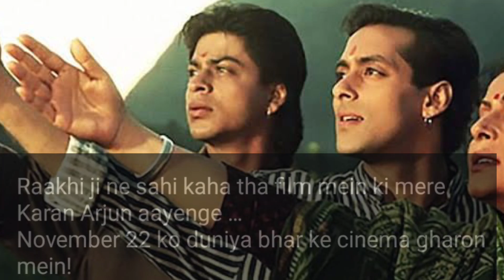Karan Arjun Teaser Review || Karan Arjun Box Office Collection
Karan Arjun Box Office Collection || Karan Arjun Teaser Review